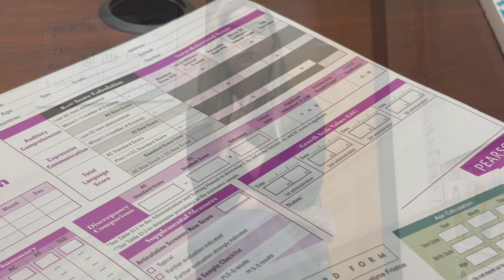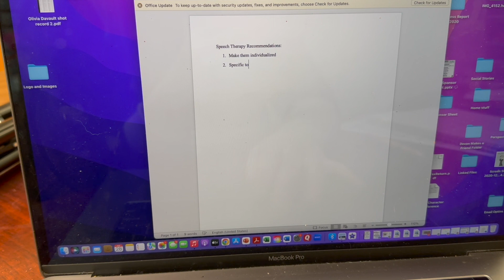Preparing for Evaluation Review Meetings and IEP Meetings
I used to be so nervous during parent meetings. Sometimes I still get nervous, but I am much more confident now than I used to be. Here are a few tips I use to help me and the parents I am working with feel empowered!

I can't wait to get to know you better!
Jessica